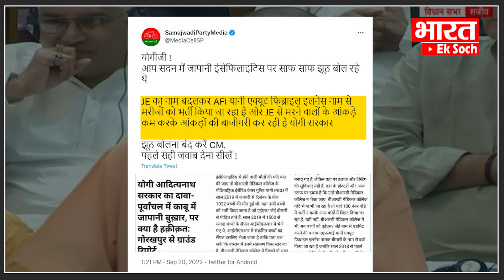सदन में भिड़े Akhilesh और Brajesh Pathak | up Vidhansabha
Akhilesh  ने Brajesh Pathak की उड़ा दी धज्जिया | up Vidhandabha | Brajesh Pathak | Akhilesh
नमस्कार दोस्तों विधानसभा में अखिलेश यादव ( Akhilesh Yadav ) और योगी आदित्यनाथ (  Yogi Adityanath ) दोनों नेता आमने सामने थे..अखिलेश ने सत्ता पक्ष से स्वास्थय सेवाओं के बारे में सवालों बारे में की बौछार करनी शुरु की..अखिलेश ने प्रदेश की स्वास्थ्य व्यवस्था की जमकर कमियां गिनाईं और सिर्फ यही नहीं डिप्टी सीएम ब्रजेश पाठक को छापेमार मंत्री तक कह दिया.